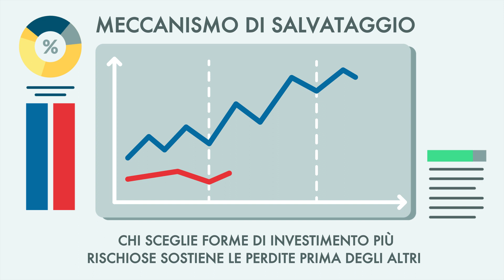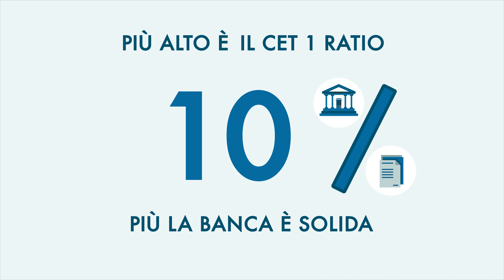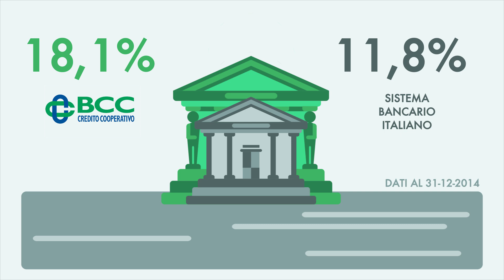Il Bail-in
Ti spieghiamo il Bail-in: il sistema di risoluzione delle crisi bancarie